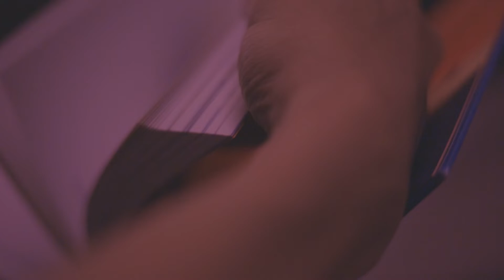the Loupes 「Pass」Music Video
the Loupes

Dir:Shin Okahara
Dancer:Bunpei Kunimoto

Tracks
太陽のベッド/あ、人工衛星/にほひ/いますぐ倒れたい？/Pass/リーダー